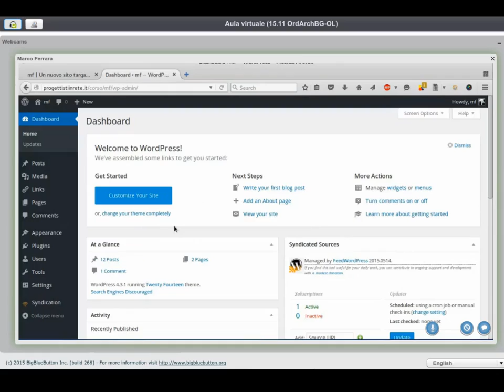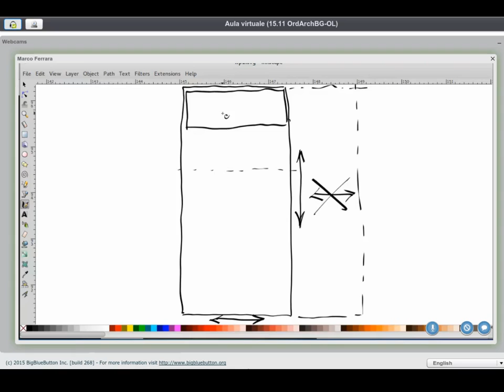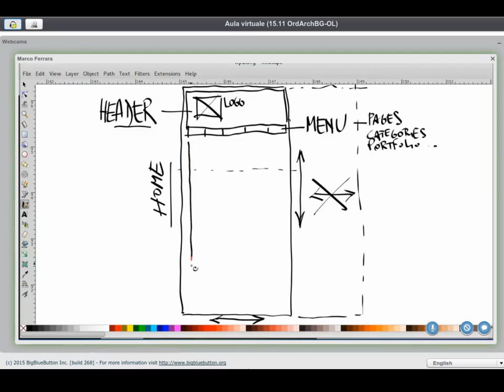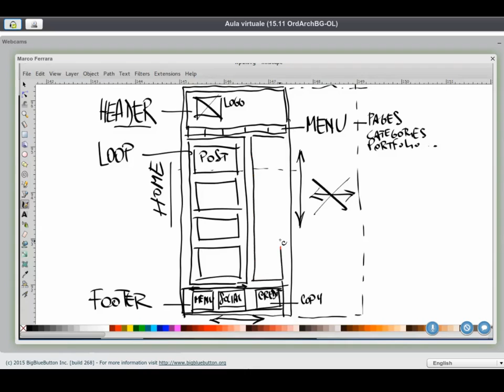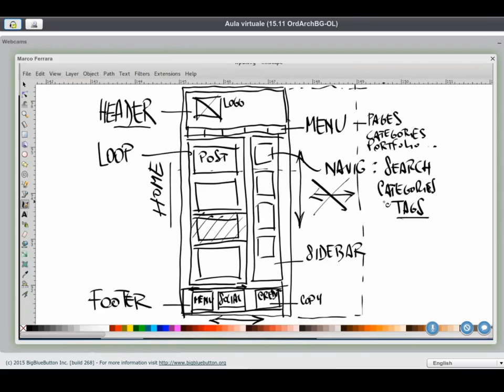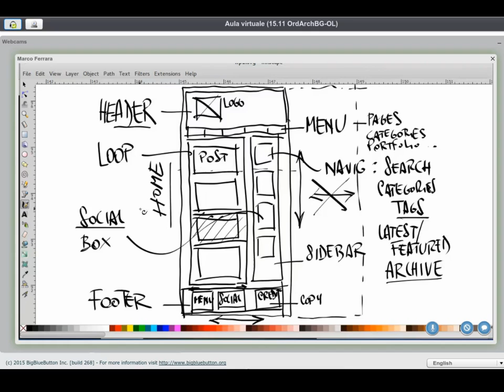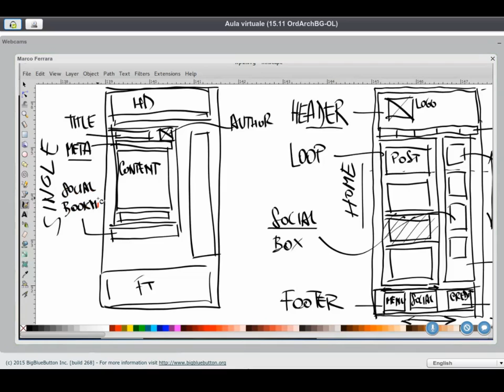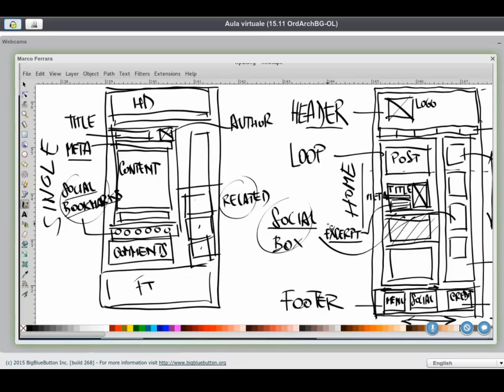Wordpress: elementi ricorrenti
Quali sono gli elementi fondamentali che caratterizzano i blog.